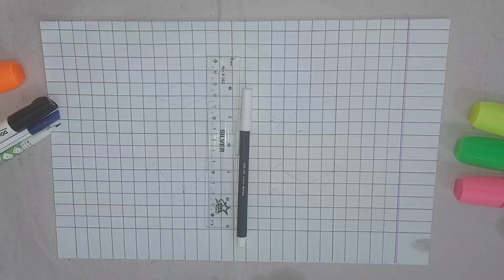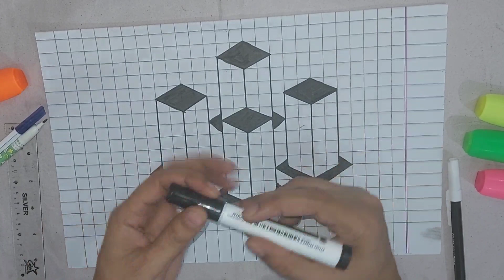How to draw 3d tower, drawing,